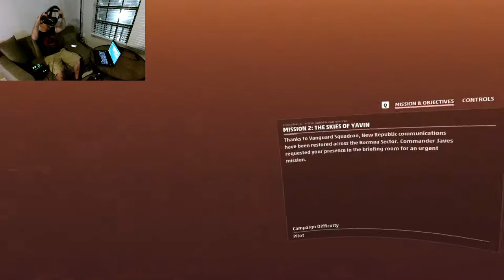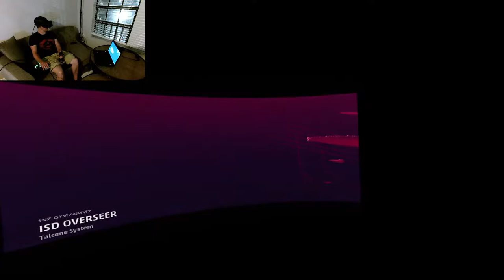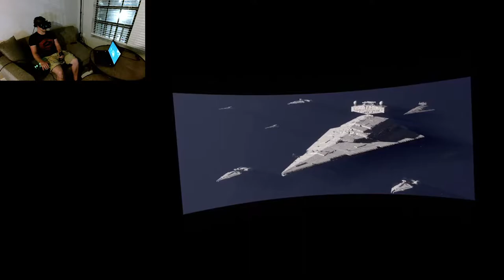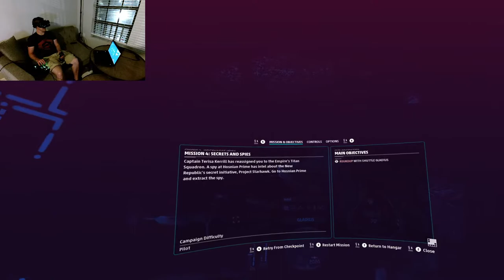Star Wars Squadrons Valve Index + Warthog HOTAS